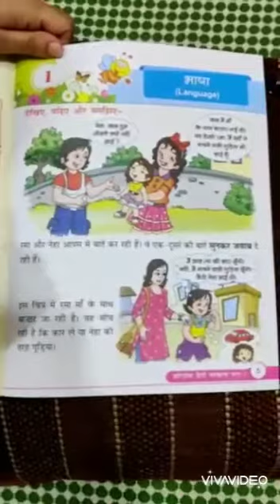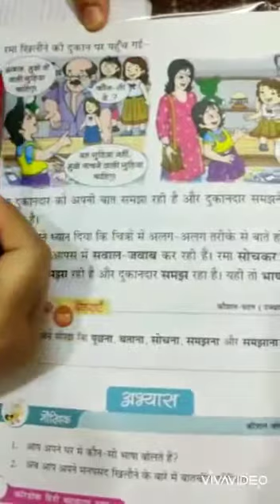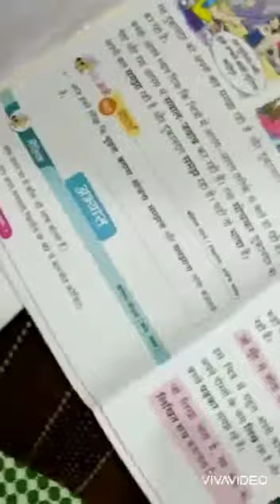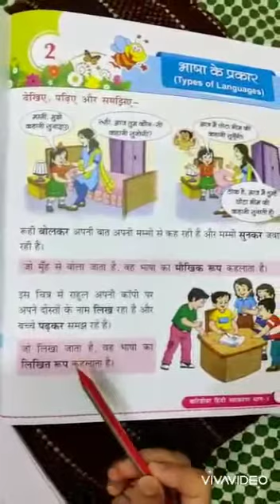Remedial class Day 5 class 1 hindi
Video from Preeti